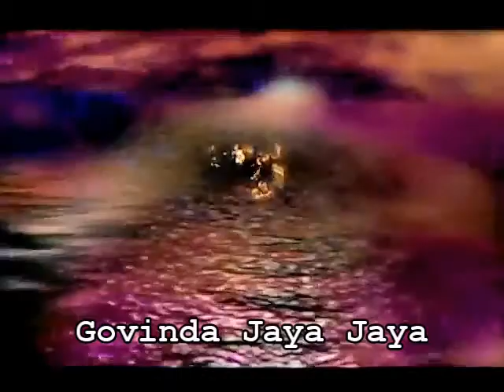Kula Shaker - Govinda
Ok so this isn't the Rubettes but I love this song!!!  It is Hare Krishna and I am quite taken with the music and with John Richardson being Hare Krishna, I have been exposed to the music and visited the temple to see him and meet these lovely people.  Govinda is uplifting as it is rocking!!